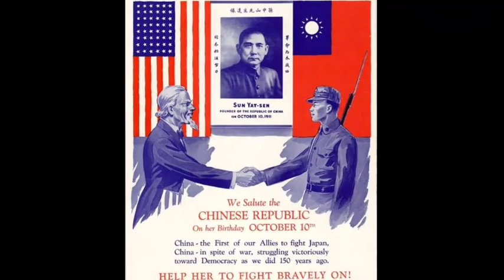The Forgotten War: The Second Sino-Japanese War and its Impact on East Asia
The Second Sino-Japanese War (1937–1945) or War of Resistance (Chinese term) was a military conflict that was primarily waged between the Republic of China and the Empire of Japan. The war made up the Chinese theater of the wider Pacific Theater of the Second World War. The beginning of the war is conventionally dated to the Marco Polo Bridge Incident on 7 July 1937, when a dispute between Japanese and Chinese troops in Peking escalated into a full-scale invasion. Some Chinese historians believe that the Japanese invasion of Manchuria on 18 September 1931 marks the start of the war. This full-scale war between the Chinese and the Empire of Japan is often regarded as the beginning of World War II in Asia